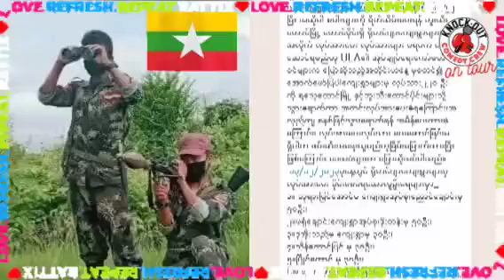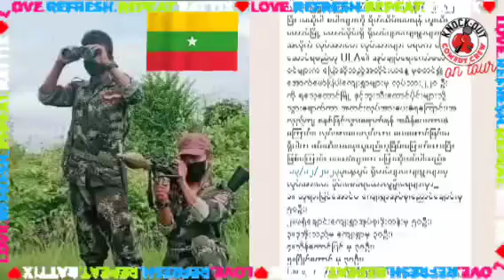rohingya daily news today 14/12/2023/Rohingya 9TV. of update